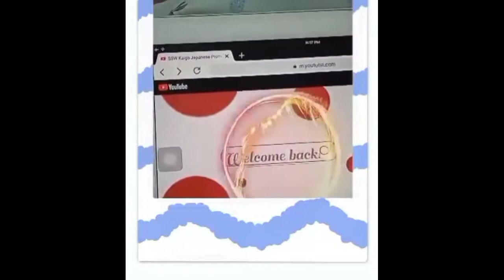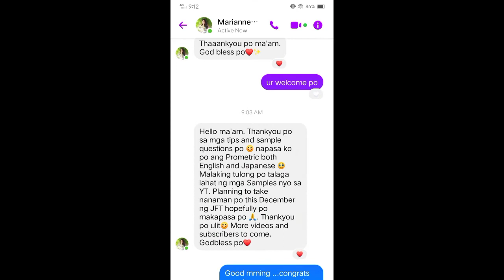ENGLISH & JAPANESE PROMETRIC NURSING CARE SKILLS PASSER | READ & LISTEN TO THEM🤗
By the way,kudos to you two! Thanks for sharing and keep pushing forward✨✨✨